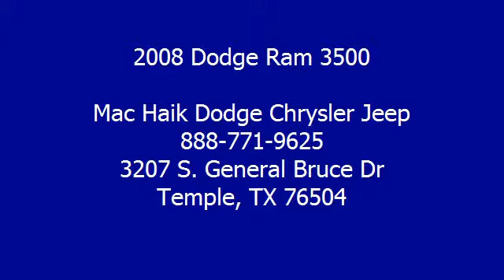2008 Dodge Ram 3500 - Mac Haik Dodge Chrysler Jeep - Temple, TX 76504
3207 S. General Bruce Dr

For Sale: 2008 Dodge Ram 3500
VIN: 3D7MX48A38G174224
Engine: 6.7L 6 cyls Diesel
Drivetrain:
Transmission: Automatic 6-Speed
Mileage: 67,470
Color: White (exterior)  (interior)

Features:
Priced below NADA Retail!!! Rack up savings on this specially-priced 2008 Ram 3500*** It's ready for anything! Come and get it!!! Less than 68k Miles*** 4 Wheel Drive.. Priced below NADA Retail!!! Rack up savings on this specially-priced 2008 Ram 3500*** Stunning! New In Stock*** Car Fax 1 owner and buyback guarantee!! Safety equipment includes: Anti-lock Brake System Passenger Airbag...FEATURES INCLUDE: Air conditioning Tilt steering wheel Four Wheel Drive 4 Doors Tachometer...